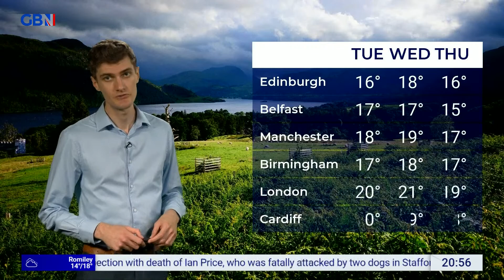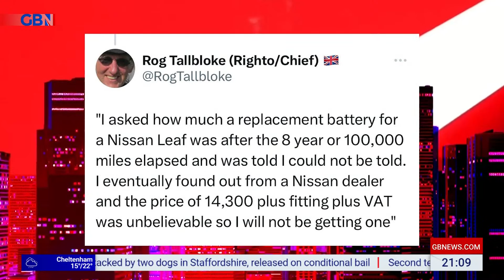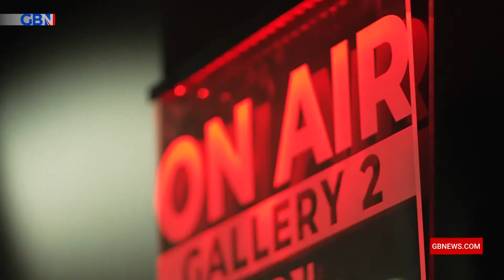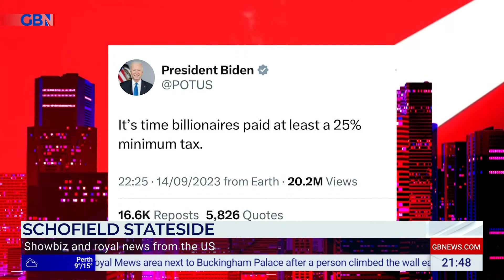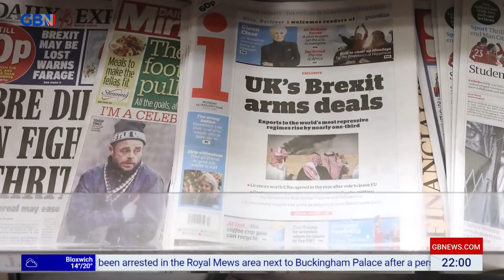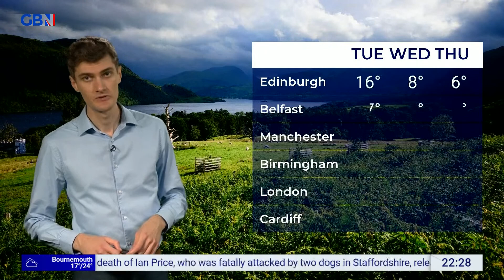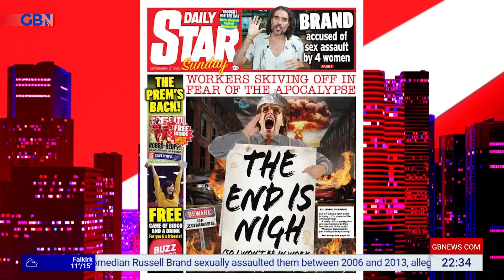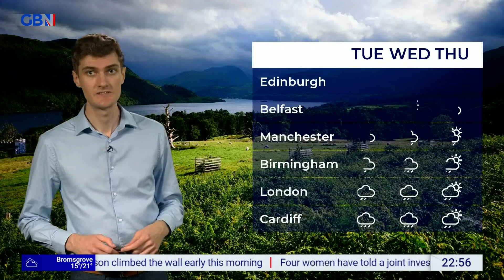Mark Dolan Tonight | Saturday 16th September